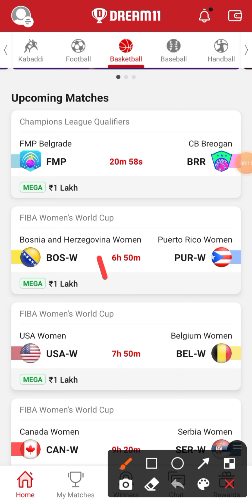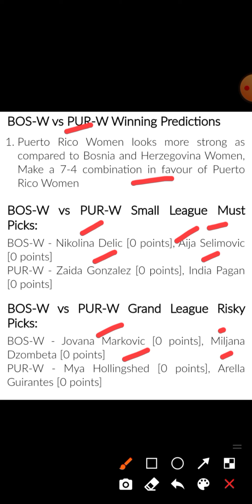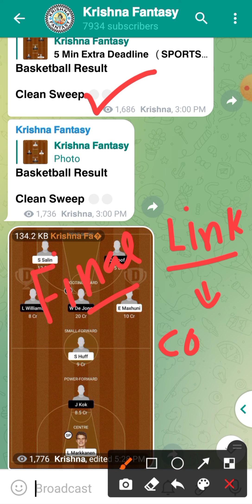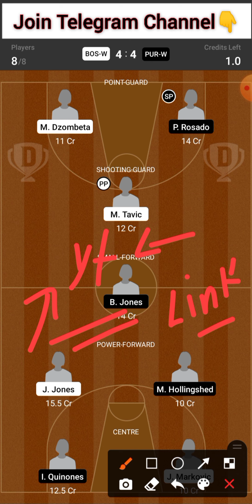BOS-W vs PUR-W | BOS-W vs PUR-W Dream11 Team | BOS W vs PUR W Dream11 Prediction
Basketball Dream11 Team
Dream11 Basketball Team